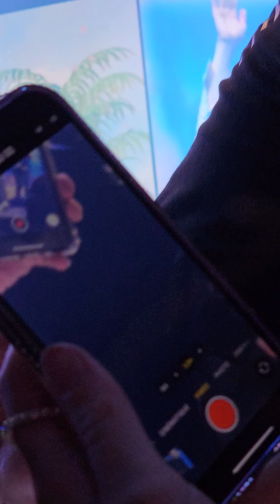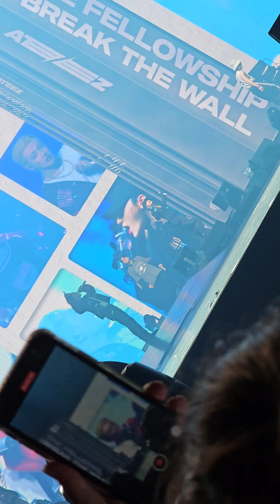PARIS DAY 2 / 8 MARCH 2023 / ATEEZ / CELEBRATE END AND FROM PART 1/ 4K 60 FPS UHD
ATEEZ ACCOR ARENA PARIS DAY 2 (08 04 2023)